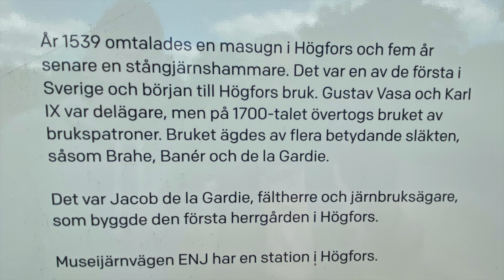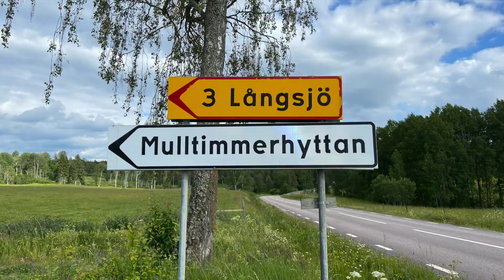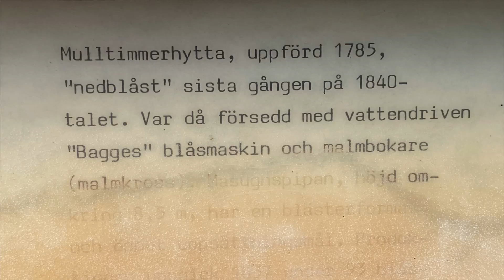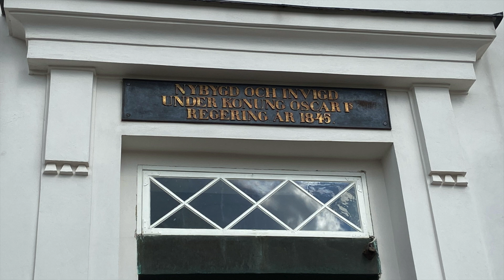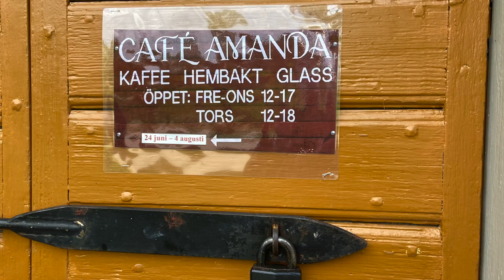Högfors bruk - Landforsens hytta - Karbenning kyrka - Klockargården - 14 juni 2024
Att kika på omgivningarna när vädret är fint... det är gott och lätt.Vi har mycket att utforska så vart vi än vänder näsan så finns alltid något. Inte är det så långt borta heller.

Bilder & filmer: iPhone11
Redigering: iMovie